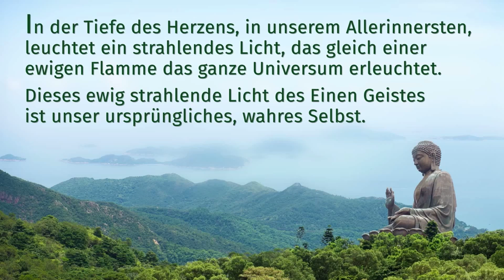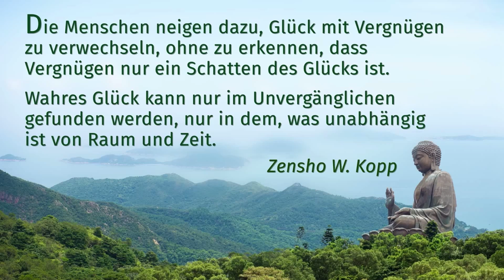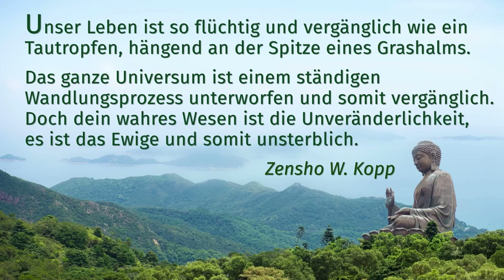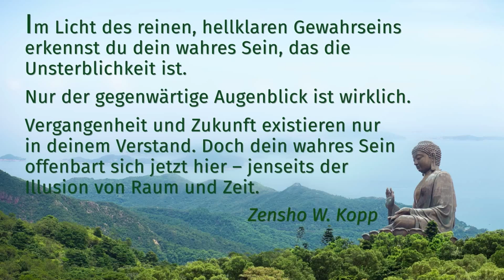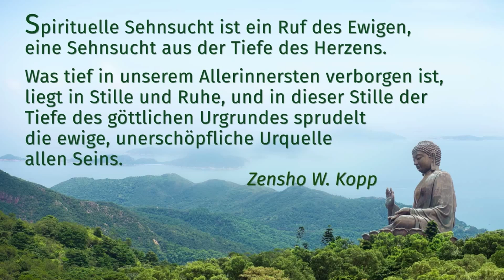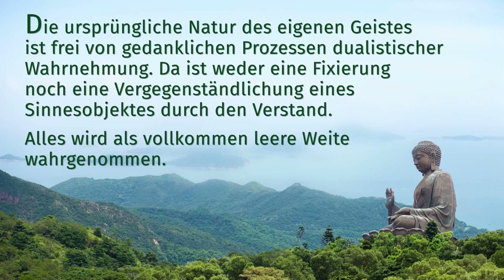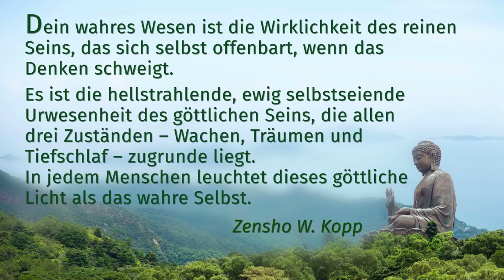Zen-Meister Zensho W. Kopp: Weisheitszitate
Zitate mit freundlicher Genehmigung des Spirit Rainbow Verlags aus den Büchern der Regenbogenserie von Zensho W. Kopp.
Gestaltung: Verena Kopp
Grafik: Sandro Hölzel

Weitere Infos:
Zensho W. Kopp, geb. 1938, ist einer der bedeutendsten Zen-Meister der Gegenwart und lehrt einen zeitgemäßen Weg der spirituellen Verwirklichung. Der international bekannte Autor zahlreicher spiritueller Bücher und Hörbücher unterweist eine große Gemeinschaft von Schülern und leitet das Zen-Zentrum Tao Chan in Wiesbaden.

Zitate vorgelesen von KI.